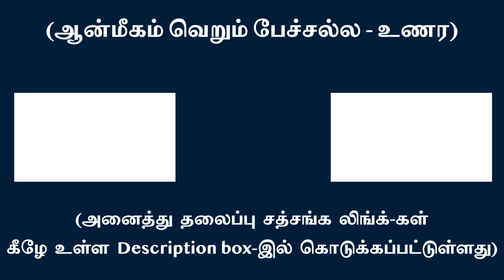சொரூபத்தின் அசலம், மௌனம் தன்னைத்தானே உணர்த்தும் | சுவாமி அருணாசல ரமணன்